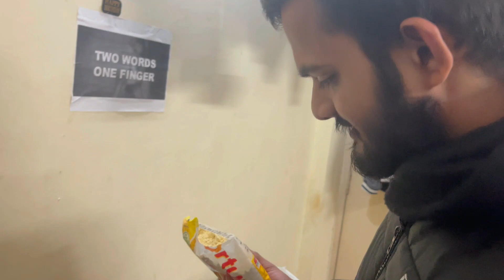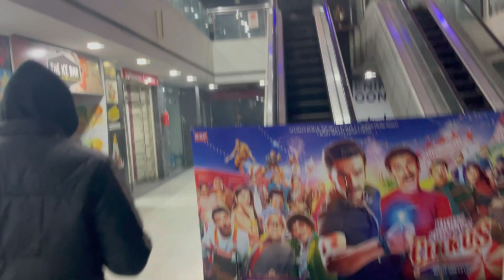Hostel Daze : VLOG 001 @DixitVlogs001 Nandkishor Dixit || Dixit Vlogs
hit likes.

lots of  ❤️